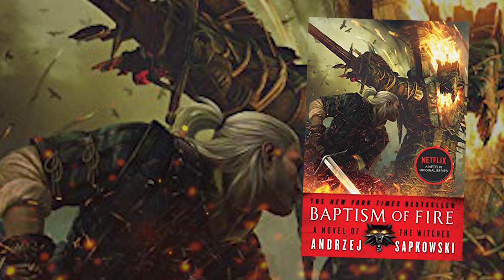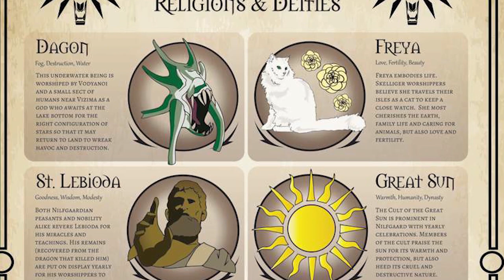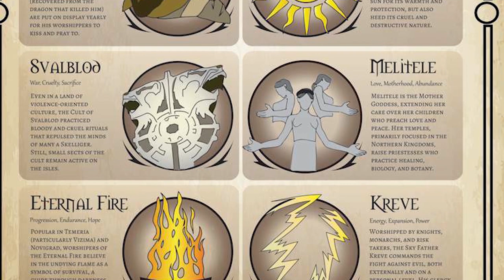Gnomes [WITCHER LORE]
☛Let's dive into the lore of Gnomes in the Witcherverse. What is their culture? Do they like certain things? Have they ever seen a double rainbow? Let's talk about gnomes in the Witcherverse and how they're just little rascals. Halflings scare me in the Witcherverse. I don't know if I'll cover them. Did you know that I know what you did.

🙏P̻̞͚u͇̠̪p͖͉̞p̡͔̼e͇̼̠t̻͓̫M͉̼͓a͉̼͙s̼͎͓t͖̺͚e̘͉̙r͉ and his Puppets
🙏M̲a̲l̲c̲o̲l̲m̲ the Mighty
🙏𝒿ℴ𝒽𝓃𝓃𝓎 𝓉𝒽𝓇ℴ𝓉𝓉𝓁ℯ
🙏G. Wᴇᴇᴋs, ᴀɴ ᴇᴠᴇɴᴛᴜᴀʟ Wʀɪᴛᴇʀ
🙏 DͩoͦoͦM
🙏Ꮆ闩尺丫⸝ 丂ㄖ𝓝 ㄖﾁ Ꮆ闩尺丫
🙏 𝘊𝘩𝘪𝘭𝘰 𝘓𝘰𝘷𝘦𝘴 𝘙𝘢𝘸𝘳𝘪𝘴𝘵
🙏 𝓙𝓧𝓒
🙏 𝙎𝙞𝙨𝙠𝙤𝙠𝙞𝙙
🙏 𝘿𝙖𝙧𝙙𝙚𝙡𝙡 𝙈𝙖𝙨𝙩𝙚𝙧 𝙤𝙛 𝙩𝙝𝙚 𝙏𝙞𝙣𝙛𝙤𝙞𝙡 𝙋𝙞𝙧𝙖𝙩𝙚 𝙃𝙖𝙩
🙏 𝐌𝐚𝐱𝐢𝐦𝐮𝐦 𝐑𝐲𝐚𝐧❗❗ ❤
🙏尺🝗ᗪ卄🝗闩ᗪ 闩丂丂 长讠⼕长🝗尺!!